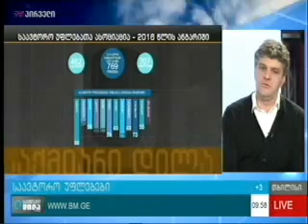საქმიანი დილა საავტორო უფლებების შესახებ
2017 წლის 18 დეკემბერს, TV პირველის გადაცემა „საქმიანი დილა“ საავტორო უფლებებს დაეთმო. გადაცემაში სტუმრად იმყოფებოდნენ ინტელექტუალური საკუთრების ეროვნული ცენტრის, „საქპატენტის“ ხელმძღვანელი, ნიკოლოზ გოგილიძე და საქართველოს საავტორო უფლებათა აოსციაციის თავმჯდომარე, გიგა კობალაძე.
სტუმრებმა ისაუბრეს ინტელექტუალური საკუთრების სფეროში არსებულ მდგომარეობაზე, შეაჯამეს 2017 წლის მონაცემები და საზოგადოებას გააცნეს საავტორო უფლებების დაცვის გაუმჯობესების მიზნით დასახული გეგმები.

The guests talked about the situation of intellectual property in Georgia, summed up the results of the course of 2017 and announced the plans designed for improvement of the copyright protection.